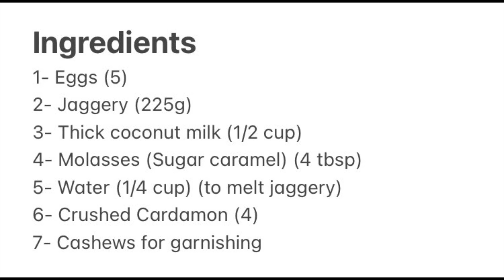This Recipe Will Perfect Your Watalappam: Try Or Miss Out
Watalappam is a coconut custard pudding made of coconut milk or condensed milk, jaggery, cashew nuts, eggs, various spices, including cardamom, cloves, and nutmeg, and sometimes thick pandan juice or grated vanilla pods. The dish is believed to have been brought to the country by Sri Lankan Malays in the 18th century, who moved from Indonesia to the country during Dutch rule. The name, watalappam, could be a corruption of the Tamil words Vattil (cup) and Appam (cake), hence Vatillappam (cupcake). The dish however was originally unknown to the Tamil population. It is more likely that the dessert is derived from a Malay dish known as serikaya, which is a steamed custard made from eggs, coconut milk, palm sugar, and pandan or screwpine leaves. The similarity between the two dishes suggests a common origin. It is likely that it is a word borrowed from the Dutch, Vla, which means a custard, and was applied by the Moors as a vernacular name, vattil-appan, using the Tamil phrasing. The dessert has come to be strongly identified with Sri Lanka's Muslim community and is a part of a traditional Eid al-Fitr celebration, marking the end of Ramadan. It is also popular during weddings, religious festivals, and other social functions and celebrations.